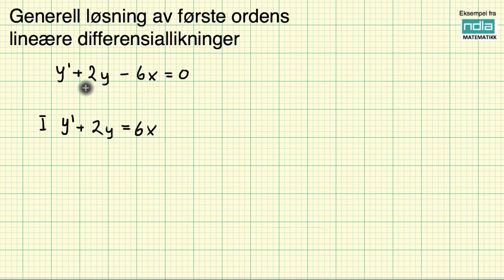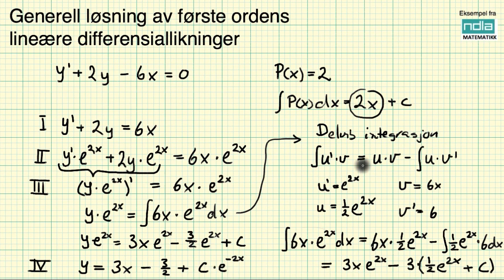Generell løsning av førsteordens lineære differensiallikninger 3